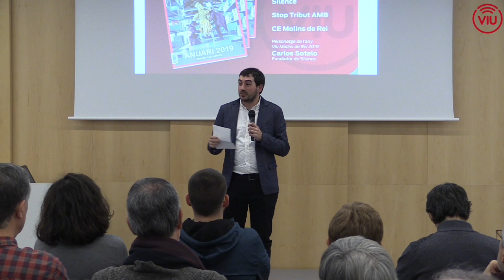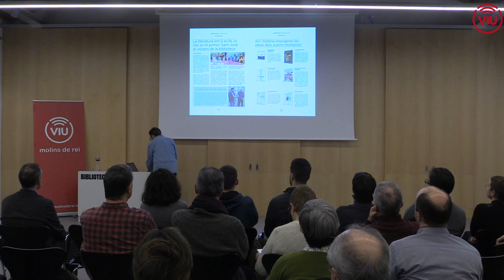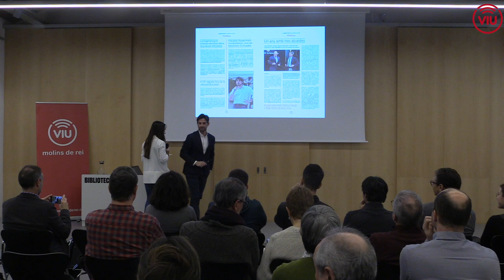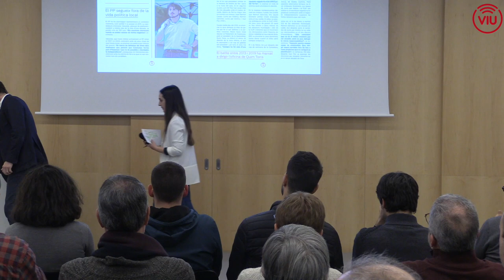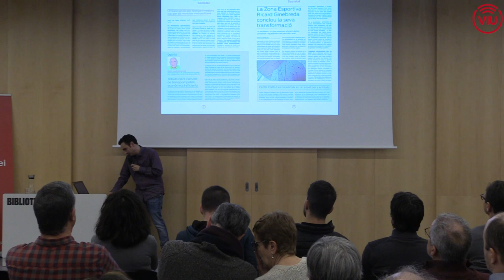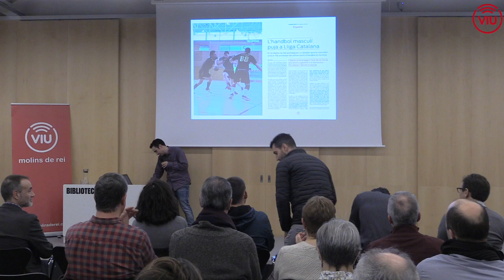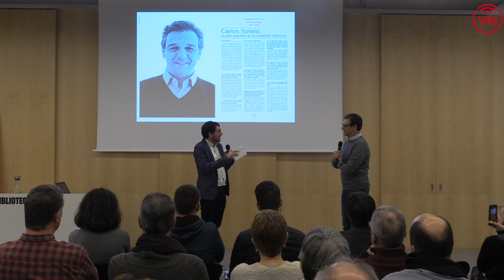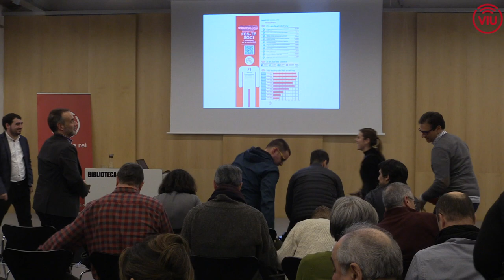Presentació Anuari Viu Molins de Rei 2019